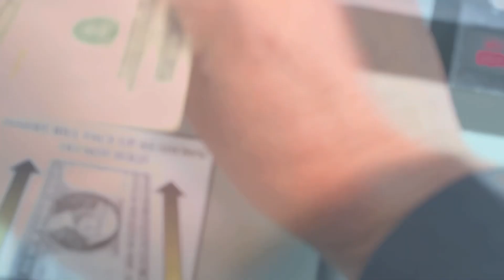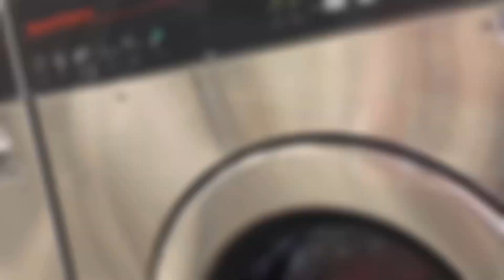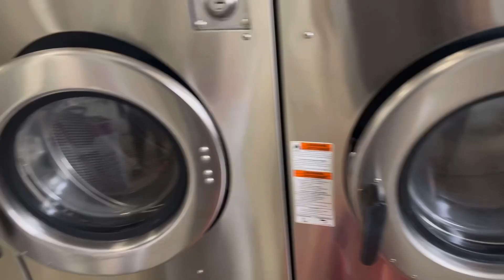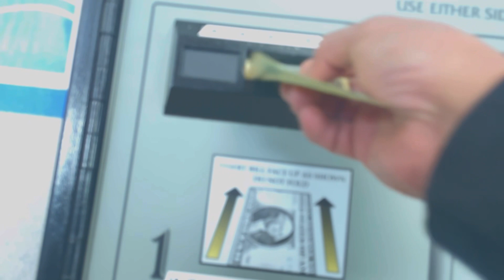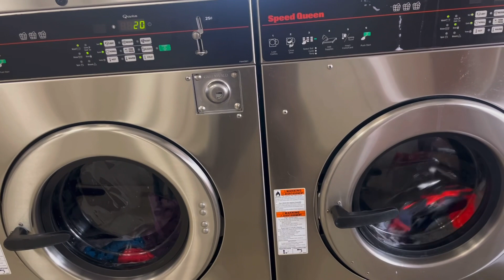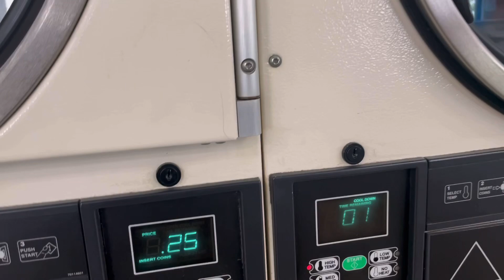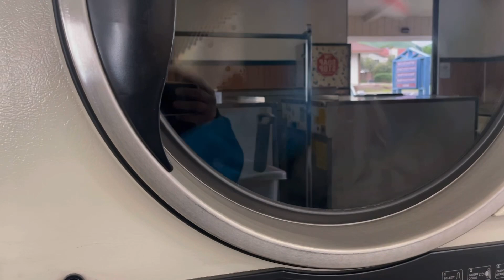Mahirap at Malunkot mamuhay mag isa@JaperSniperOfficial